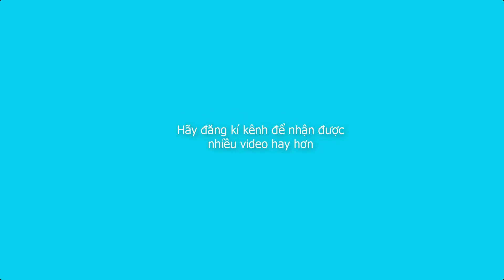Tôi tự làm một quả pin xe điện I i made an electric car battery myself I DIY Battery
❉❉❉❉❉ Nguyễn Trọng Hải ❉❉❉❉❉
☛ KÊNH CHUYÊN CUNG CẤP VIDEO GIẢI TRÍ Ở NHIỀU LĨNH VỰC: Du lịch, Ăn uống, Trò chơi, Rewiew, Thử thách, Thử nghiệm, Trải nghiệm, Mẹo vặt, Hướng dẫn. MỤC ĐÍCH LÀ MANG LẠI NIỀM VUI TIẾNG CƯỜI CHO MỌI NGƯỜI.